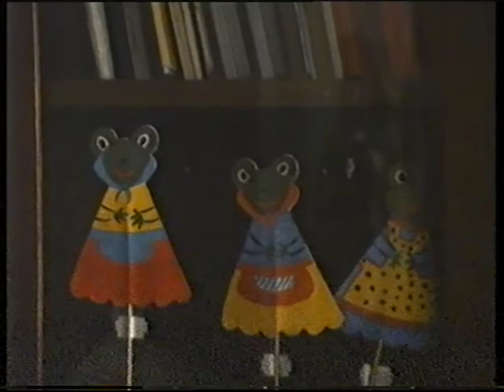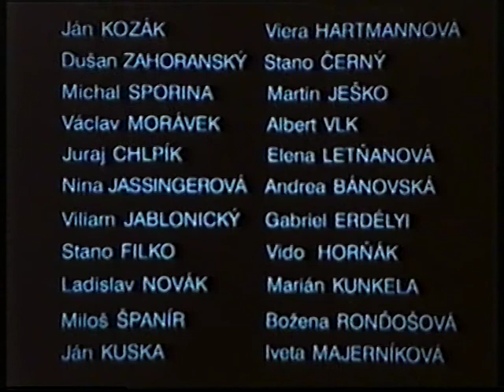Samo Ivaška - Zasnežené sny (film)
námet, scenár, réžia: Samuel Ivaška
kamera: Milan Matis
účinkujúci: Jozef Dodo Šošoka, Johannes Enders, Oliver Kent, Johannes Strasser obyvatelia Liptova a jazzové združenie (live)

Filmová  freska  citlivo  prelína  tri  minipríbehy  bez  komentára, výsostne  filmovou  rečou vypovedá o potrebe ľudského šťastia, empatie po nočnom zotmení.
"Za prvým rozsvieteným oknom" uprostred snehovej kalamity ožíva rómska osada ku každodennému životu.
"Druhé okno" prebudí  túžbu  ku  skutočnej  snehovej  guľovačke,  starčekom  a  starenkám  v  dome dôchodcov sa splní priam detská túžba v neďalekom zasneženom lese.
Do tretice "za oknami Ústavu" postihnuté deti odvedie do inej dimenzie jazzový koncert. Tri príbehy bez komentára výsostne vypovedané filmovou rečou.